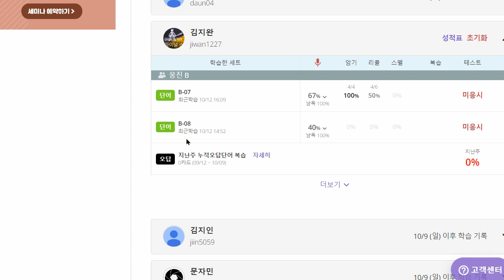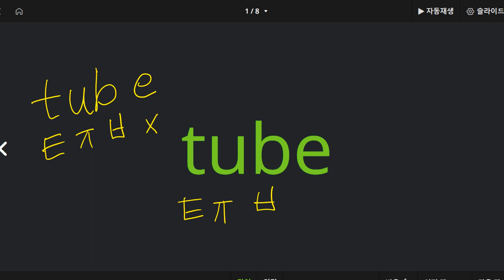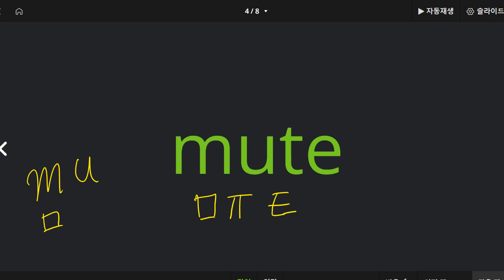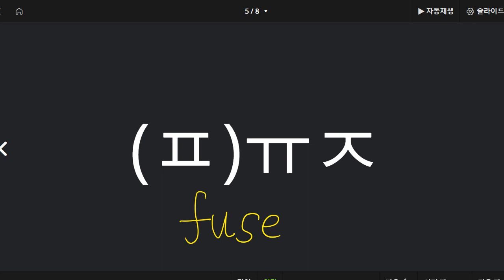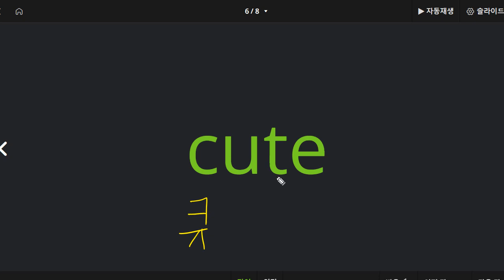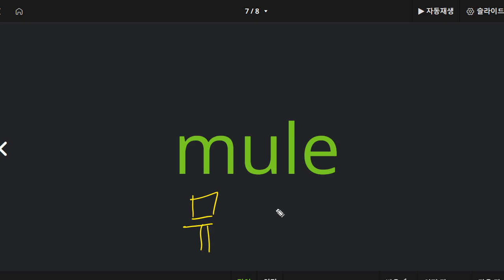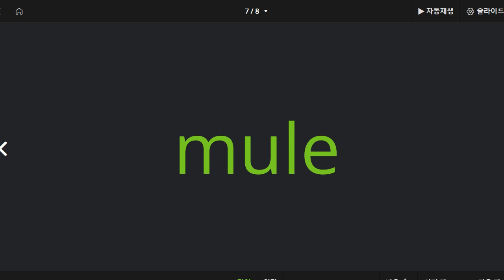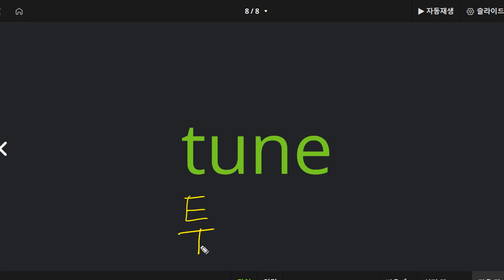김지완 2022 10 17 파닉스 성취도 85